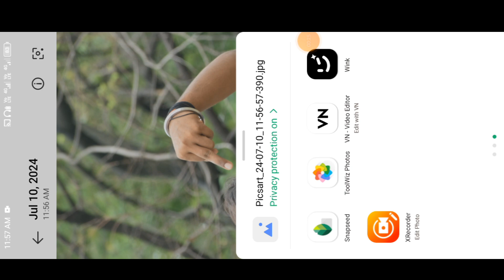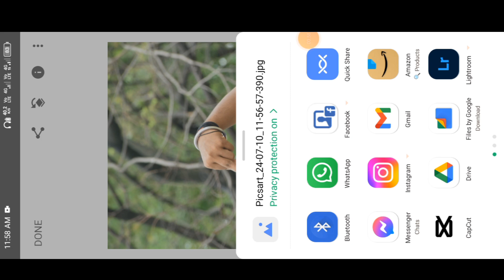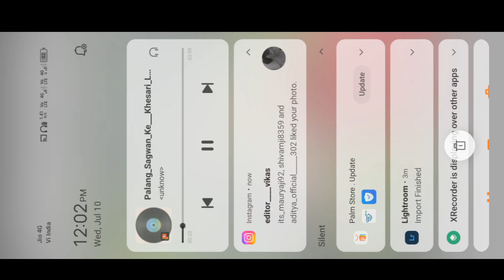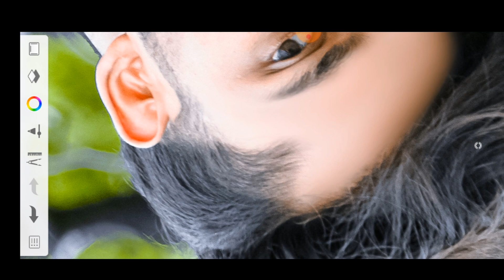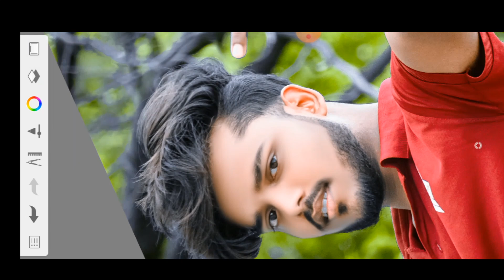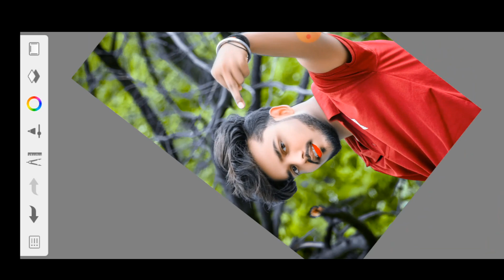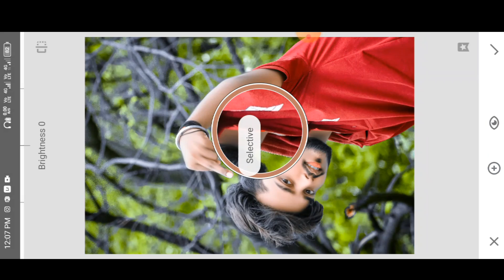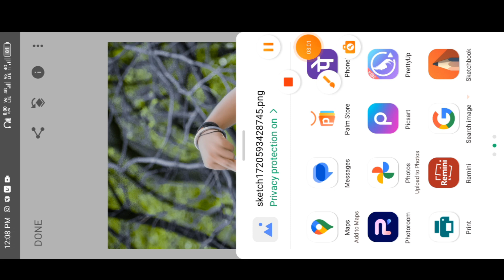नया न्यू फोटो 😱 editingNew CB Photo Editing 2024 | Only CBPhoto Editing Kaise kare | CB Photo Editi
CB photo editing newCB photo editing presets

cb photo editing snapseed background

Photo EditingPhoto Editing 2024

New Photo Editingphoto editing appsphoto editing kaise kare

photo editing apps background changephoto editing apps teluguphoto editing lightroomphoto editing picsart

face smooth appface smooth editingface smooth kaise kareface smooth editing appface smooth editing sketchbookface smooth editing snapseedface smooth photo editingface smooth photo editing appsface smooth editing lightroomface smooth cream

autodesk face smooth brush settingsface smooth kaise kare autodesk sketchbookautodesk face smooth editing new trickautodesk face smooth editing banglaautodesk face smooth editing teluguface smooth editing app autodeskautodesk face smooth and hair editing

picsart photo editing kaise kare backgroundpicsart photo editing background changepicsart photo editing background change banglapicsart photo editing face cleanpicsart photo editing background

snapseed photo editing kaise karesnapseed photo editing backgroundsnapseed photo editing tamil

snapseed photo editing face cleaningsnapseed photo editing malayalam

snapseed photo editing background changesnapseed face smooth

Snapseed photo editing kaise kare face smoothsnapseed photo editing background blur

editor

apseedediting

my Instagram editor Vikas